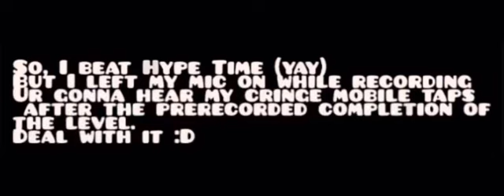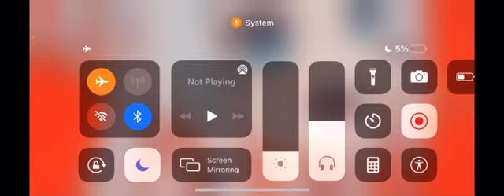Hype Time by Vadi 100% (Easy Demon) [My 22nd Demon] Geometry Dash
So basically, I'm a dumbass and pushed record before turning off my mic. I tried to turn this into a funny haha with the intro and all but idk man, that kinda sucks still. However, this level does NOT suck. I really enjoyed this as a sort of rhythm challenge, except for a few buggy timings, this level is so much fun to play, and I'm glad I found out about it! Anyways, as always, enjoy the video!! :DD